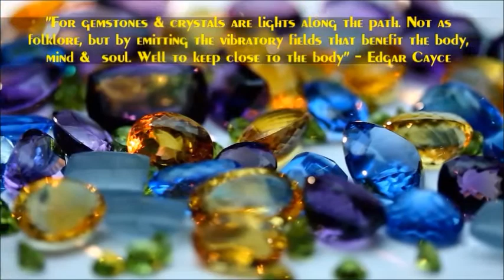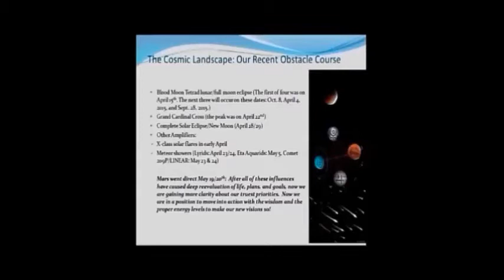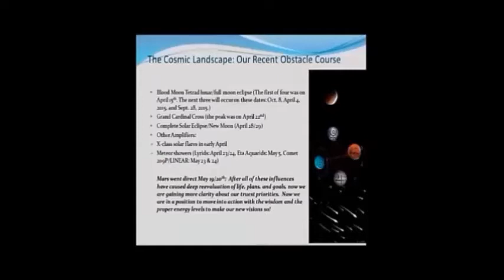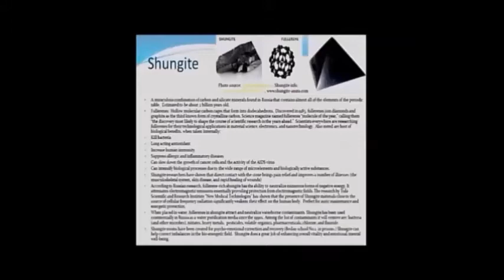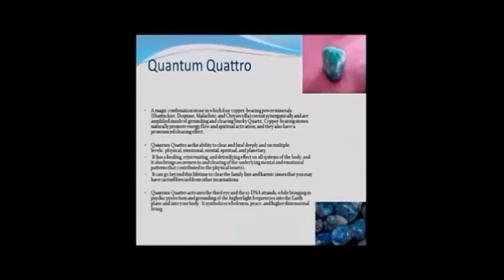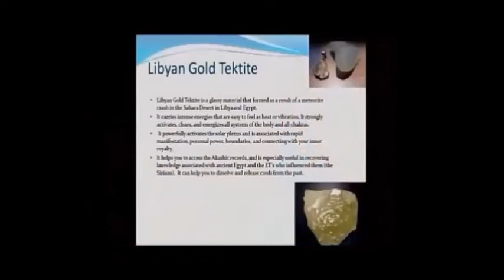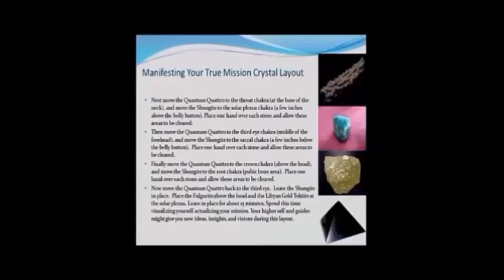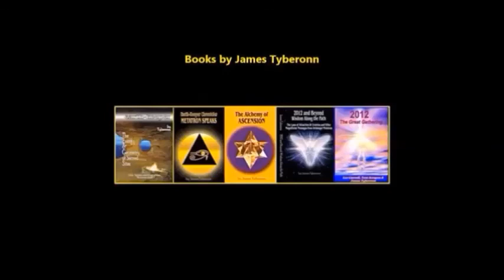Earth-Keeper Presents: Adrienne Goff - Manifesting With Crystals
Earth-Keeper presents Author, Helaer, Speaker, Teacher, Channel and Internationally Renowned Crystal Expert Adrienne Goff.
Adrienne’s book,' Crystal Healing for the Whole Being, 10 Practical Techniques for Personal Transformation', is a must-read for anyone who is an aspiring crystal healer. Adrienne is a joyous, very positive person, and has been a featured speaker & Master Healer at the Earth- Keeper gatherings hosted by James Tyberonn.  The Earth-Keeper Gatherings are transformative events that gather together Lightworkers & Earth-Keepers from all parts of the globe to align with personal and planetary ascension. Adrienne is a graduate of the University of Texas, and resides in Austin Texas. The above video is of her amazing presentation filmed live at the 2014 Earth-Keeper Star-Gate gathering in Scottsdale, Arizona.
Adrienne is truly a Crystal Master with graduate credentials of years of intensive study with many crystal and mineral specialist over the past two decades. Her first book on Crystal healing is an astounding work, and truly a 'must read'. Adrienne is now recognized as one of the world's foremost experts of quartz crystals and other healing minerals.
Adrienne is an exemplary emissary of the empowered Divine Feminine, of both gentle nurturing and spiritual strength. She is a beloved member of the Earth-Keeper Family.
Enjoy this excellent presentation.